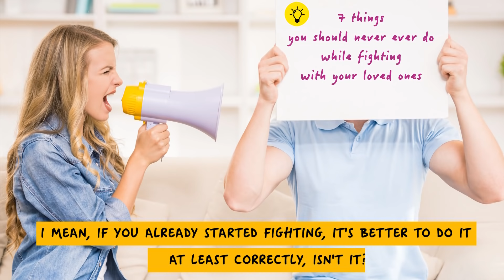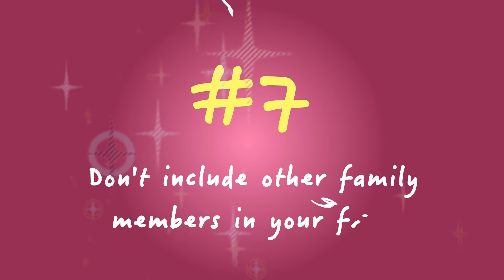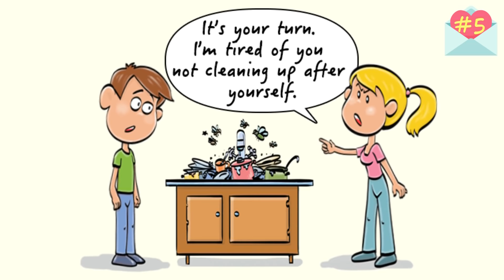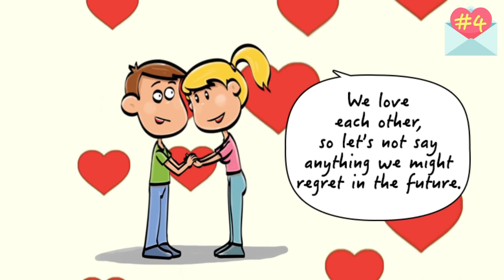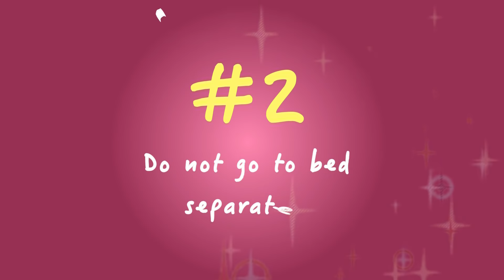7 Things You Must Avoid When Fighting With Your Beloved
Relationships are great – all these breakfasts in bed, little romantic adventures and an incredible feeling of unity, right? But on the other side, not everything is always rainbows and fun. We are all people, and we get angry and frustrated with one another from time to time. During these moments it can be so easy to hurt a person with a word or an action. The resentment can linger for much longer after the fight is over, ruining your relationship, without you even realizing it.

It turns out there are some little actions that can cause a serious crack in your relationships. If you already started fighting, it's better to do it at least correctly, isn't it? Let's get to it! Here're seven things you should never ever do while fighting with your loved ones.

TIMESTAMPS:
Don't include other family members in your fight 1:05
Avoid violence 2:34
Don't mix it all up 4:15
Never ever talk about a divorce 5:30
Never leave the house in the middle of the fight 6:43
Do not go to bed separately 7:47
Never fight in public 8:52

SUMMARY:
- Remember, your fight concerns only the two of you and no one else. By drawing your parents or any other people into the conflict, you risk turning a regular fallout into a real family mess.
- Violence can never be good for any relationship, no matter the circumstances. It's a line that must not be crossed. Don’t allow yourself or your partner to use violence, no matter how angry you might be with each other!
- When you fight with someone, you naturally start to remember every situation in which he or she did something wrong. Never use it as an argument in your conflict.
- You may not realize it now, but when you say "Let’s divorce" during a fight, this can become the biggest insult ever. These words may hurt the feelings of your partner really badly.
- Making a dramatic speech, slamming the doors and running into the darkness may seem cool in the movies, but in real life, it's definitely not a great way to solve the problem. We are all adults here and simply leaving the house during a fight will only show how uncomfortable you feel staying under the same roof as your partner.
- By going to sleep separately, you show that you are not ready to make up. Something as simple as sleeping together, even if you're trying to be as distant from each other as possible, will ease the atmosphere and quickly resolve the conflict.
- This is the universal rule for any relationship, whether it's romantic one or not – never take skeletons out of your closet in public. You will probably agree that seeing a couple, who yells at each other in a public place, is truly and utterly disgusting.